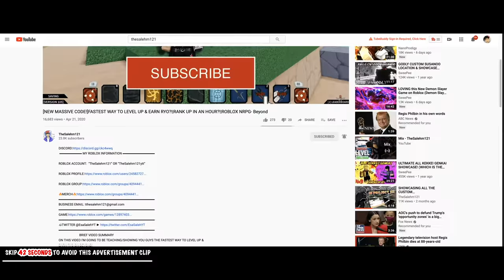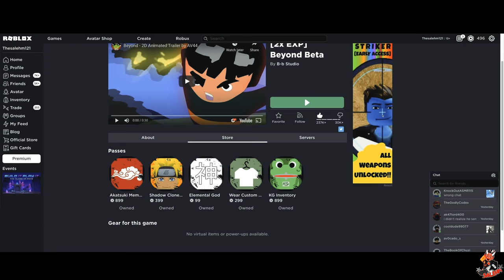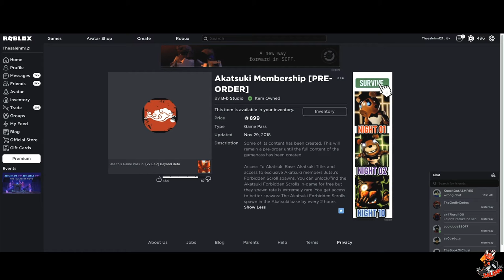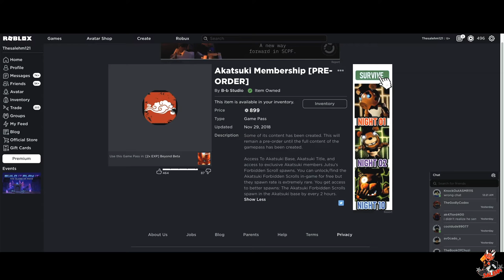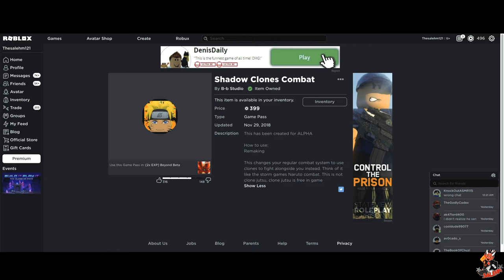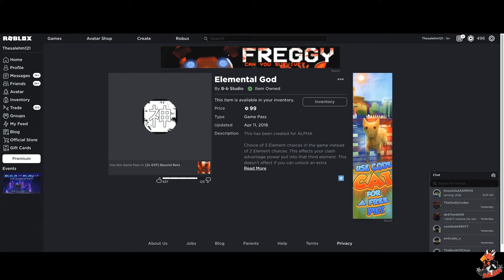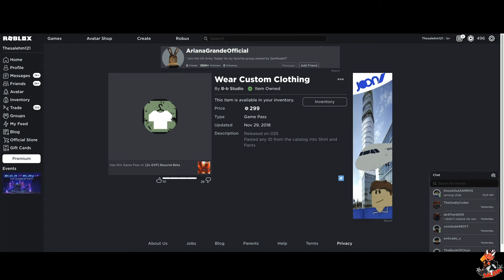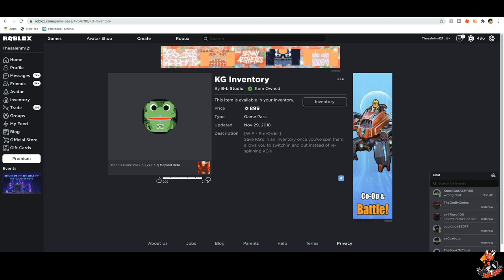[CODES]ALL GAMEPASSES SHOWCASE ON NRPG BEYOND!|ROBLOX NARUTO RPG:BEYOND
GAME:
ON THIS VIDEO I'M GOING TO BE SHOWCASING ALL THE GAMEPASSES ON NRPG BEYOND!